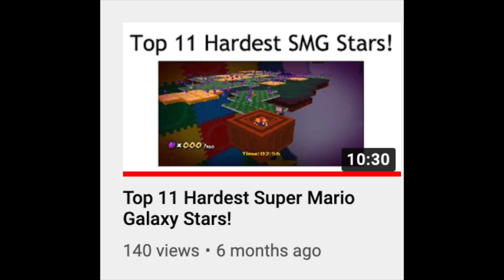Top 11 Things I Enjoy About Animal Crossing: New Horizons!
On it's one-year anniversary, it's time to talk about some Animal Crossing: New Horizons! Here are 11 reasons why I still enjoy this game.
Friend me on the Switch: SW-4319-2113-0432